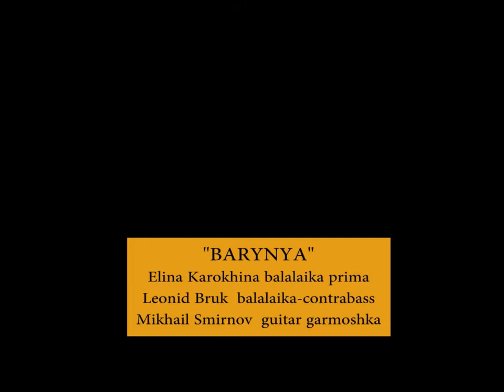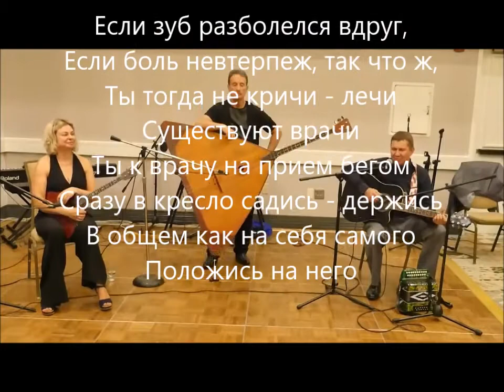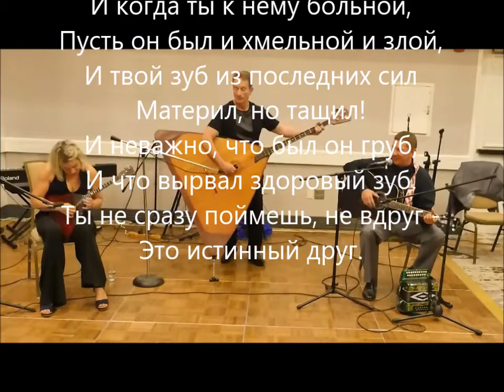Medley - Поппури - Barynya Trio, BDAA-2017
Barynya Balalaika Trio recorded "World Music Balalaika Medley" on Thursday, July 20th, 2017 during concert at the BDAA-2017, 39th conference of the Balalaika and Domra Association of America in Virginia, USA.  Concert took place at the Holiday Inn Alexandria Old Town, 625 First Street, Alexandria, Virginia  22314, USA.   Elina Karokhina (balalaika), Leonid Bruk (contrabass balalaika), Mikhail Smirnov (guitar, vocals).  This video was recorded and edited by Leonid Bruk and Mikhail Smirnov.
Видео «Поппури», которое придумали музыканты ансамбля «Барыня», было записано на 39-ой по счету конвенции BDAA (Американская ассоциация любителей балалайки и домры) в городе Александрия, штат Виргиния 20-ого июля 2017 года.  Состав музыкантов ансамбля : Элина Львовна Карохина (балалайка), Леонид Кимович Брук (контрабас балалайка), Михаил Викторович Смирнов (гитара, вокал).  Idea to create "World Music Balalaika Medley" belongs to Mikhail Smirnov, artistic director of Barynya Trio however final version was made by all members of the Barynya trio: Mikhail Smirnov, Leonid Bruk. Elina Karokhina.  Идея составить это сложнейшее «Поппури» принадлежит Михаилу Смирнову, руководителю ансамбля Барыня,  однако в составлении окончательного варианта этой композиции приняли учвстие все музыканты: Михаил Смирнов, Элина Карохина, Леонид Брук.   Впервые «Поппури» было исполнено на конференции БДАА в Сарасоте, штат Флорида.